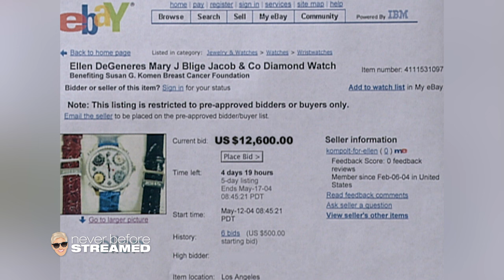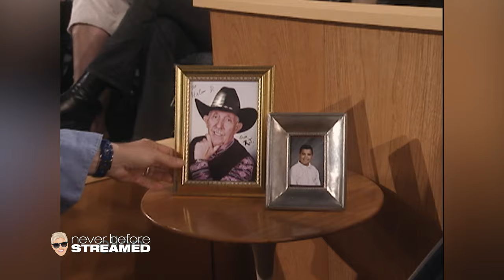Paula Abdul, Wilmer Valderrama, Sunglasses Game | Full Episode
Paula Abdul shares insights on “American Idol” 2004, her upbeat vibes, and dance anecdotes. She even teaches Ellen some moves. Wilmer Valderrama joins Ellen for a fun hangout. Ellen spices up the show with a sunglasses-themed game for lucky audience members.